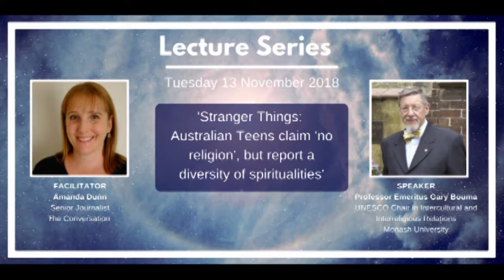Professor Gary Bouma - Lecture - "Australian Teens claim 'no religion'"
Lecture Series

'Stranger Things: Australian Teens claim 'no religion', but report a diversity of spiritualities'

Facilitated by Amanda Dunn from the Conversation and Presented by Professor Emeritus Gary Bouma from Monash University.

Speaker Biography

Professor Emeritus Gary Bouma

Gary D Bouma AM is the UNESCO Chair in Intercultural and Interreligious Relations – Asia Pacific, Emeritus Professor of Sociology at Monash University, Australian node of the Religion and Diversity Project, University of Ottawa, Acting Director of the Global Terrorism Research Centre, and Associate Priest in the Anglican Parish of St John’s East Malvern. He is President of the Australian Association for the Study of Religions. He was Chair, Board of Directors for The Parliament of the World’s Religions 2009. His research in the sociology of religion examines the management of religious diversity in plural multicultural societies, postmodernity as a context for doing theology, religion and terror, religion and public policy. He is the author or co-author of over 25 books. Recent books include: Australian Soul: Religion and Spirituality in the Twenty-First Century(Cambridge University Press); Democracy in Islam (Routledge); Religious Diversity in Southeast Asia and the Pacific Islands: National Case Studies (Springer); and Freedom of Religion and Belief in 21st Century Australia (Australian Human Rights Commission). His latest book is Being Faithful in Diversity: Religions and Social Policy in Multifaith Societies (ATF). He was invested as a Member of the Order of Australia (AM) for services to Sociology, to interreligious relations and to the Anglican Church of Australia in 2013.

Gary was born in Grand Rapids, Michigan and moved to Dalhousie University in Halifax NS Canada on completion of his PhD and to Australia in 1979 to take a position at Monash University. An Anglican priest, he has been a religious professional in more than 8 denominations and particularly enjoys a small Anglican Parish in Brittany which he helped re-vitalise. He is an active promoter of healthy inter-religious relations seeking to increase the appreciation of rich contribution of religious diversity to social and cultural life.

He is married to Patricia Bouma and together they have 3 living children and 2 grandchildren. A keen gourmand, he enjoys life in Melbourne.

Facilitator Biography

Amanda Dunn is the politics and society editor for The Conversation. Prior to that she was for 16 years a reporter and editor with The Age, specialising in education, health, social issues, pop culture and the arts. Her first book, The New Puberty, was published by MUP in 2016.